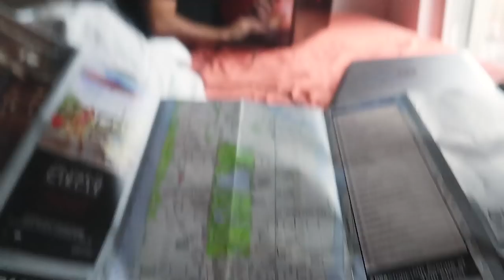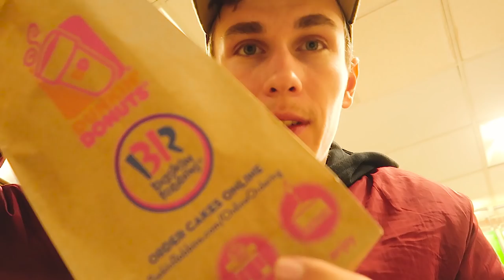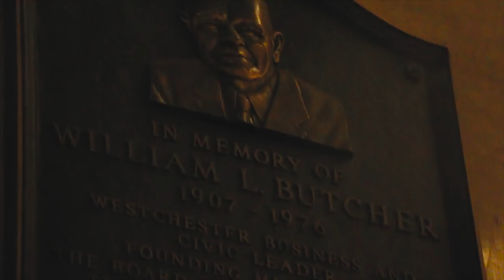NYC_9 - Ochutnávka počas povodní v NYC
Do New Yorku zavítali búrkové mraky a Peťo sa rozhodol celý deň pracovať na izbe. Mňa však tieto faktory neodradili od návštevy Upper Manhattanu, Stratil som sa, ochutnal D. DONUTS a viac v deviatom NYC Vlogu. Podporte buttonom LIKE a KOMENTÁROM :)

ASK: ask.fm/TheBacaa